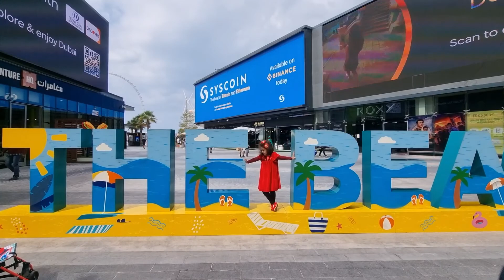Hooriya at Dubai Party in 2022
Princess Hooriya enjoyed a lot a trip of Dubai in 2022.
She is too exited in Aeroplane to go to Dubai Party,
She's having so much fun to see the Fountains at Burj Khalifa
Then she went to Dubai Merina Beach and she dont want to go anyware from there, So i take her to the Atlantis and Wild wadi waterpark, there is a hot pool for kids, she played over there for too long.
She also enjoy a day in Dubai Expo.
Hooriya also liked running on the Marina Walk and at JBR